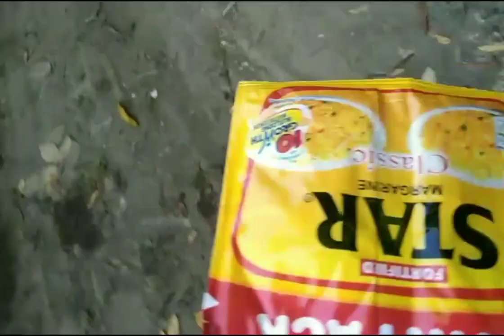Mahina ba ang aking boses hahaha..